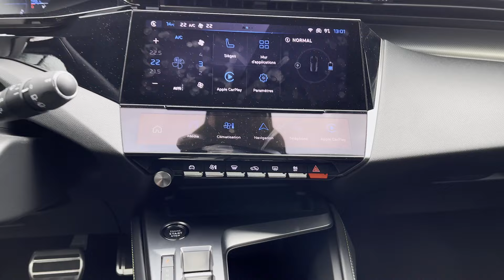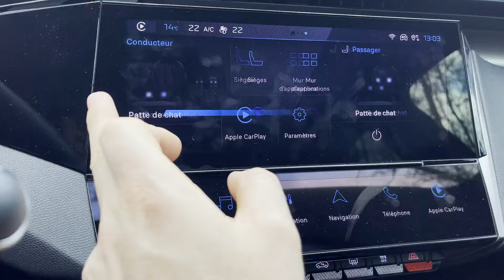Présentation de la nouvelle e-308 SW : la Peugeot 308 SW devient entièrement électrique !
Après avoir essayé la version hybride rechargeable à sa sortie, on essai maintenant la version 100% électrique du break Peugeot 308, la e-308 SW. Mais est-elle une bonne option ?

Les chapitres de cet essai :
00:00 Introduction
00:20 Le design extérieur avant
01:19 Le design intérieur
03:00 Les places arrière
03:45 Le design extérieur arrière
04:18 Le volume de coffre
04:40 Moteur, batterie et autonomie
05:04 Sur la route
08:55 Prix et conclusion